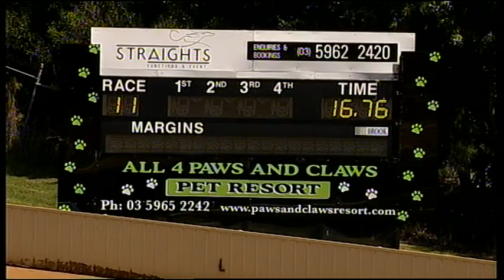HVL SUN 06 MAR 16 R11